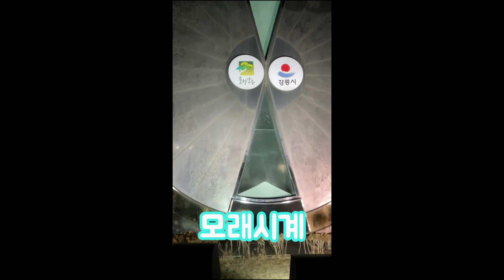빅마마 거부_레드삭스(2021온택트강릉관광버스킹 경연대회)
색소폰들로 이루어진 레드삭스 입니다! 가수 빅마마의 거부 라는 노래를 색소폰들로만 구성하여 연주해보았어요 감사합니다.